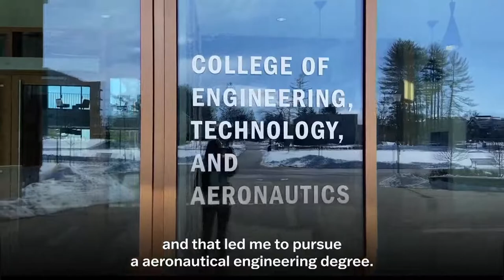Opening of the 2022/23 academic year at UCJC and investiture as Honoris Causa doctor of Paul LeBlanc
Solemn opening ceremony of the 2022/23 academic year at Camilo José Cela University and investiture as Honoris Causa doctor of Professor Paul LeBlanc.